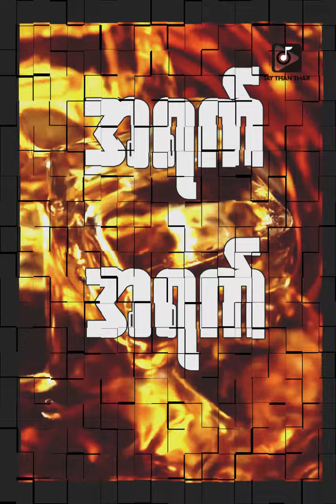Me Ju- အရက် (Lyric Video)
Title__အရက်
Vocal__Me Ju
Composer__Me Ju
★Follow us everywhere!

🎧တေးသံသာမှာ သီချင်းနားထောင်ပါ🎧